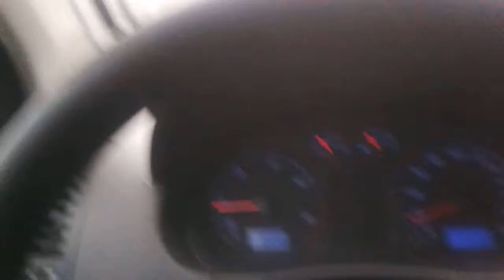Eto ti pa ti kupuj benzinca...